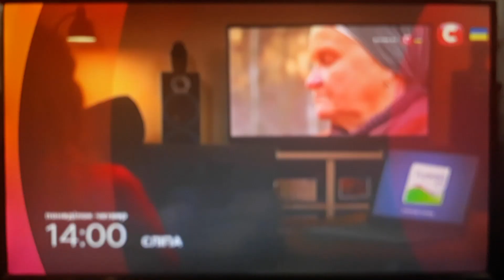СТБ - декілька заставок (08.2023)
CAMRip. Відео ствоерно з ознайомлювальною і розважальною метою. Усі права на матеріали належать законним правовласникам!!!